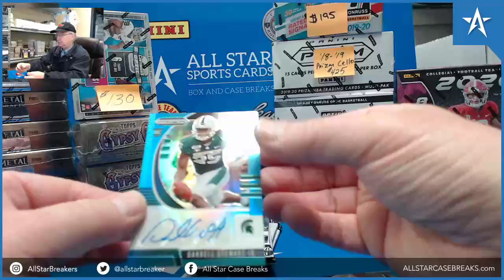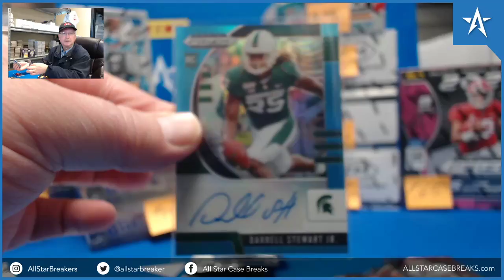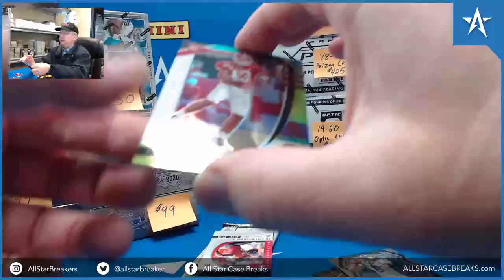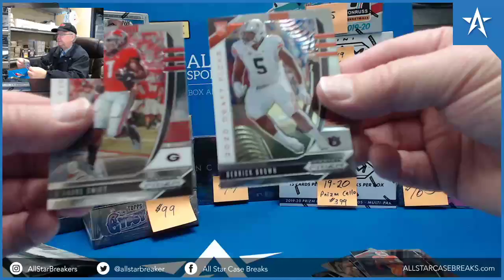Tua Tagovailoa RC & Brian Lewerke Green Prizm Auto RC - 2020 Prizm Draft Football Hobby Box Break!